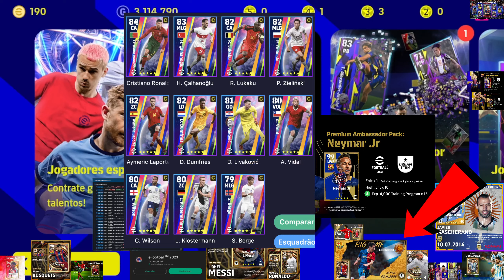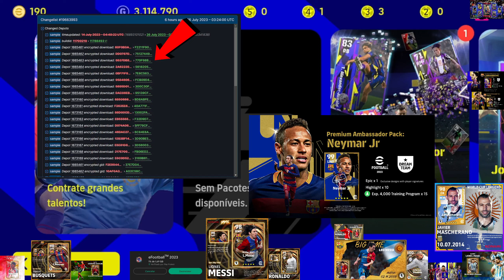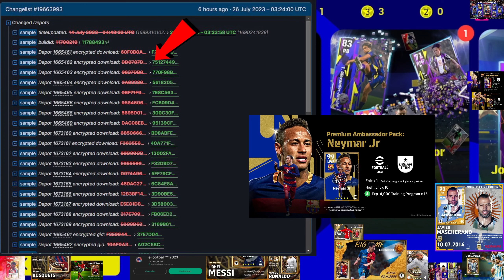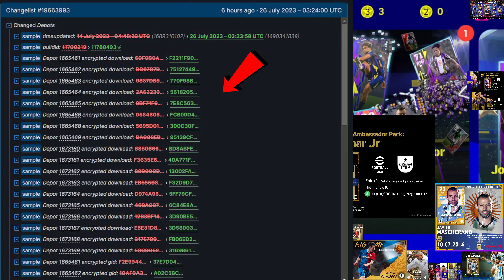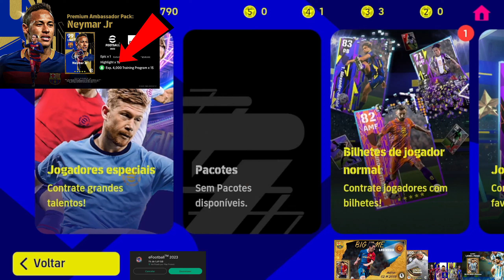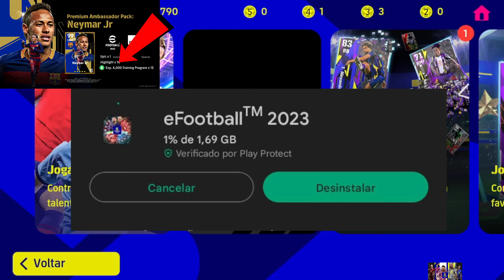EFOOTBALL 2024 UPDATE V.2.9.9 GLOBAL + ATUALIZAÇÃO, PREMIUM AMBASSADOR PACK NEYMAR EFOOTBALL 2023